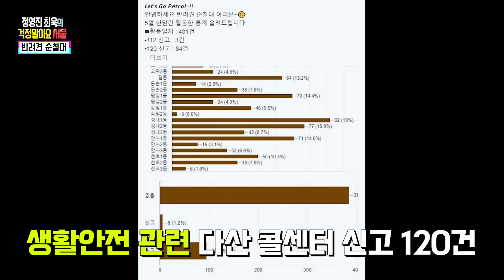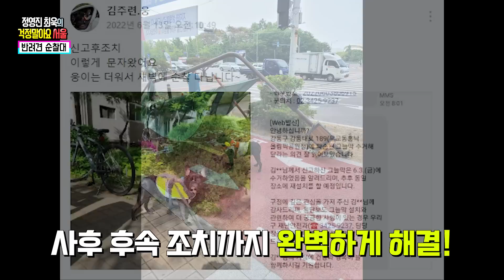걱말서 최초 촬영장에 강아지 등장?! 눈에서 꿀 떨어지는 최욱! ㅣ정영진 최욱의 걱말서 풀버전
'내 말 안 듣는 게 더 매력 있어~'
강아지 밀당에 정신 못 차리는 최욱!
어떤 이야기인지 궁금하다면?